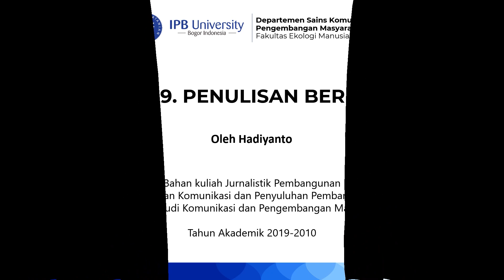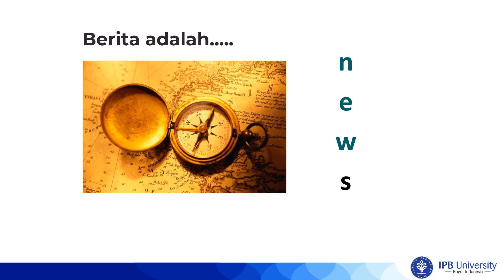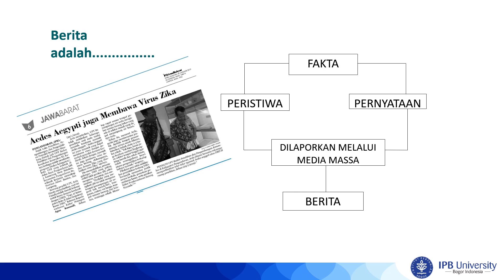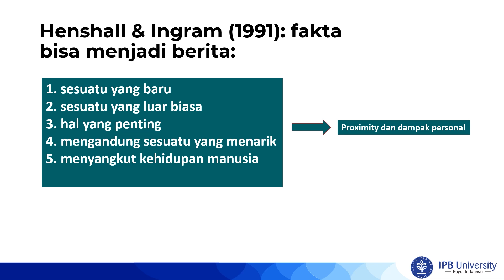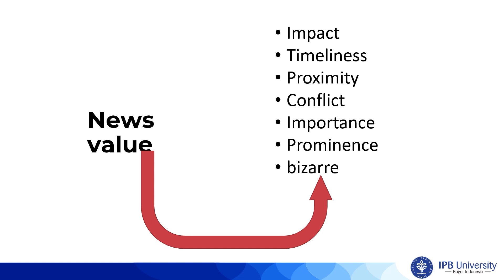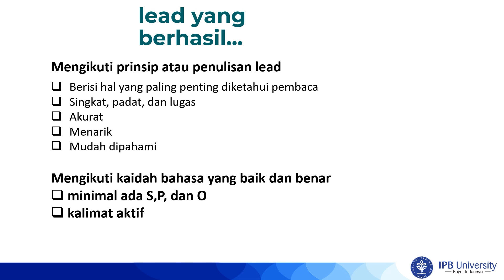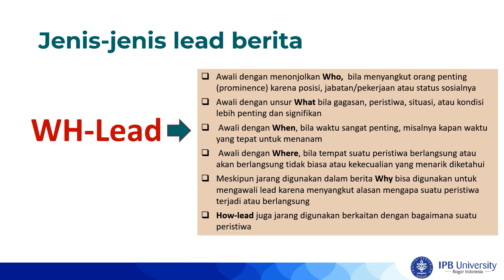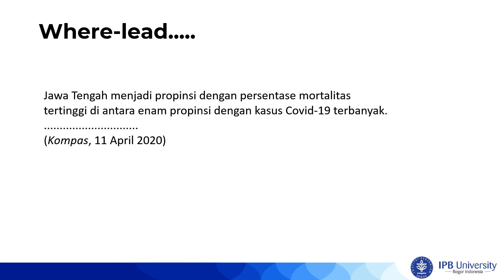Jurnalistik Pembangunan - Penulisan Berita (Bagian 1)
Berita merupakan suatu kejadian yang nyata. Bukan merupakan rutinitas dan sesuatu yang ganjil. Tapi, bagaimana ya penulisan berita yang baik agar bisa diterima oleh masyarakat? Yuk kita simak videonya!